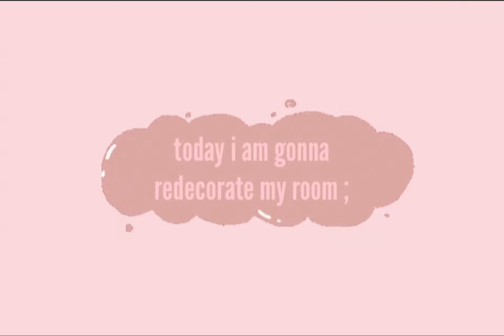Bedroom makeover ✨🌷| Desk setup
This took some time to film, same as editing.
If you have any questions or just want to say anything about my content go a head and comment it down below 👇 🥰
And apologizes in advance for any misspelled words :)

Hi, i am Mia Hamadeh, i am 13 year old girl. When i was younger i used to take my camera and start taking videos of myself, or even if i don’t have a camera i would talk to my self on the mirror :) And my dream is to make videos to entertain people! So i really hope you enjoy my content ❣️